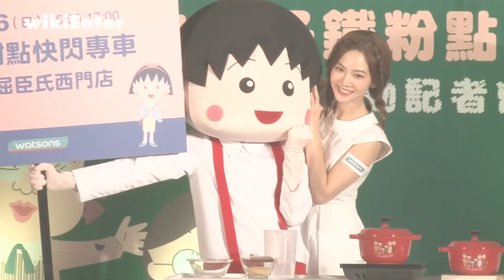曾之喬和演藝圈好友齊聚慶生 高顏值姐姐成焦點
11月17號是喬喬曾之喬的28歲生日，
她日前在臉書PO文表示：
「愛我的人好多，我愛的人也好多，
不知道從何謝起，好像怎麼謝都謝不完...」，
「這一年，我不只是生日快樂，其實幾乎每一天都快樂。」
文末還附上她和演藝圈好友
郭書瑤、王子、毛弟以及丫頭的慶生照片，
收到許多祝福的喬喬
看得出她的好人緣，
不過眼尖的網友把焦點都鎖定在喬喬旁邊的這位女性，
也太正了吧，
沒錯，
這位正妹就是曾之喬的姐姐曾之瑩，
氣質出眾的姐姐還是位空姐呢，
姐妹倆站在一起的高顏值組合，
讓網友不驚讚嘆喬喬一家真的是神基因阿。